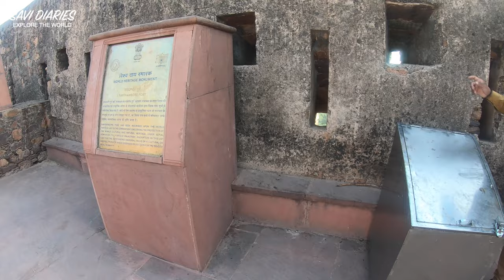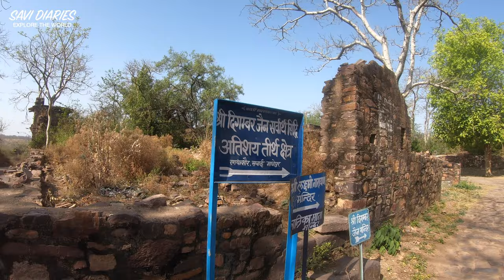Ep2 Ranthambore fort | Ranthambore Fort Ganesh temple | Ranthambore national park | Ranthambore Trip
Our Ranthambore visit starts with the darshan of Trinetra Ganesh in Ranthambore fort . It's a major attraction of the fort .

Ranthambore Fort lies within the Ranthambore National Park, near the city of Sawai Madhopur, the park being the former hunting grounds of the Maharajahs of Jaipur until the time of India's Independence. It is a formidable fort having been a focal point of the historical developments of Rajasthan. The fort is believed to be constructed by the Chahamanas (Chauhans). In the 13th century the Delhi Sultanate captured it for a brief time. The fort provides a panoramic view of the surrounding Ranthambore National Park and is now a popular tourist attraction.

In 2013, at the 37th session of the World Heritage Committee, Ranthambore Fort, along with 5 other forts of Rajasthan, was declared a UNESCO World Heritage Site under the group Hill Forts of Rajasthan.

Inside Ranthambore  National park there are three Hindu temples dedicated to Ganesha , Shiva & Ramlala ji constructed in 12th & 13th centuries . There is also a jain temple &  Dargah in the fort.

The route is common for safaris &  fort . You cross area in jungle , where often animals like tigers , bears & leopards are seen on road . Do  not break any rule it's for your own safety.

We are wild life overs . This is our second visit to Ranthambore National Park .

Overview of Ranthambore National Park :

Ranthambore National Park is a national park in Rajasthan, India. It is bounded to the north by the Banas River and to the south by the Chambal River. It is named after the historic Ranthambore Fort, which lies within the park. There is Ranthambore Ganesh ji ka mandir in the fort.
Ranthambore National Park was established as Sawai Madhopur Game Sanctuary.

Ranthambore National Park is home to a wide variety of flora & fauna.

 The famous tigress Machli dominated the park also known as " The lady of the lakes " with mark on her body that resembles a fish.

Machli's daughter T19 (Krishna) gave birth to four cubs  fathered by Star or Zalim (she was seen mating with both of them), with three surviving, these cubs are now known as T-84, T-83 and T-85.

There are 10 safari zones in Ranthambore National Park: Zones 1-10. Although the park initially had just 5 Zones, the other 5 were added as it grew in popularity. Even though it is believed that Zones 1-5 are the best for spotting tigers, Zones 6-10 also offer sufficient opportunities for tiger sighting. Among these, Zone 2, dotted with numerous water holes, is the most important zone in the park where several animals are regularly spotted, including leopards. Zone 6 Kundal is different from all the other zones, both in terms of its landscape & the opportunities for spotting birds, including the endangered Red Headed Vultures.

Zone 1: The entry to the zone through Singh Dwar. This zone is more of a buffer zone .

Zone 2: We sighted Bear with cubs on its back. This zone is one of the most important zone and a good number of sightings are reported from this zone. The fact that it has water holes and the cats in this zone . The important points in this point where there are sightings are: Jogi Mahal, Phuta Kot, Phuta Bandha, Lahpur Tiraha, Nal Ghati. Sightings of leopard from this zone are reported too.

Zone 3: Jogi Mahal, Padam Talab, High Point, Raj Bagh and Mandook. Are primary points where there are sightings reported. Padam Talab is one of the vantage points where the you can wait to see some big cat action .

Zone 4: This zone has lots of places where the shy cats come out, this also used to be home of the most famous tigress of Ranthambore – Machli. The important points in this point where there are sightings are: Singh Dwar, Malik Talab, Lakkad Da, Adidaant, Lambi, Tamakhan and berda.
Zone 5: The entry to this zone is same as zone 4 and has a few common spots for sighting. The points are Singhdwar, Anatpur, Jokha, Dhakda, Kachida,Baghda and Bakola.

You can book for the safaris from Govt website , but only ninety days before you make the trip & check the ranthambore safari price on the website.